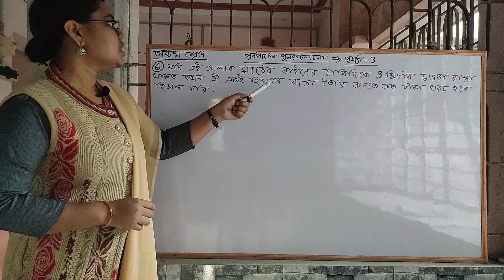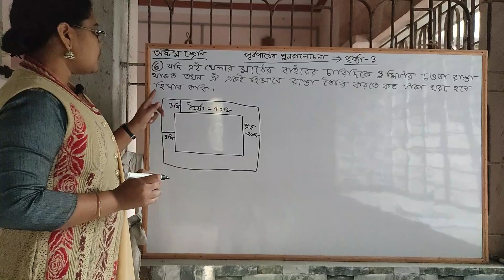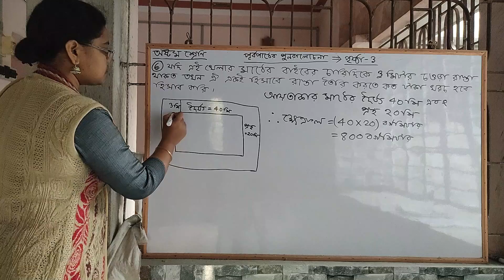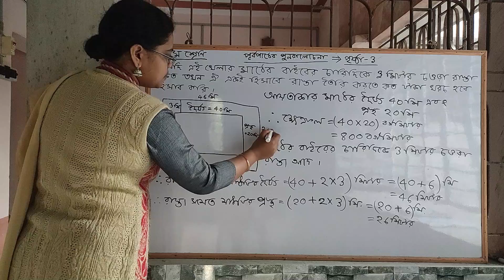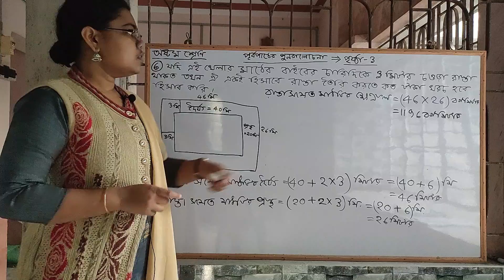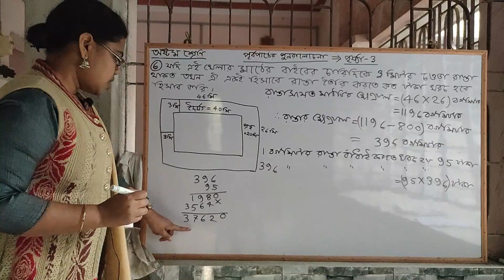Class VIII Maths6